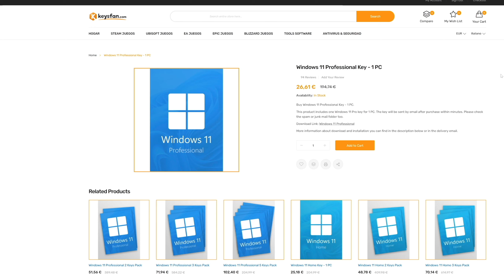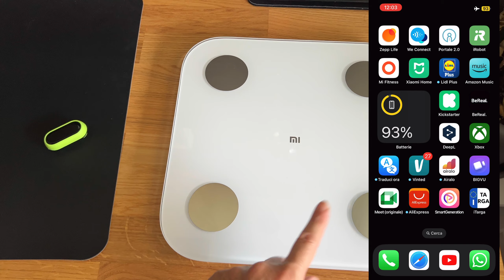Mi Band 8 ti farà dimagrire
AQUISTALO
MI BAND 8
Xiaomi Body Composition Scale 2

Acquista una chiave software OEM economica e legale da Keysfan! Attivo ora!

Sconto del 62% sul codice coupon per MS Office e bundle: 【LORE62】

Office 2021 Home And Business Key for Mac- 1 Mac (€37)